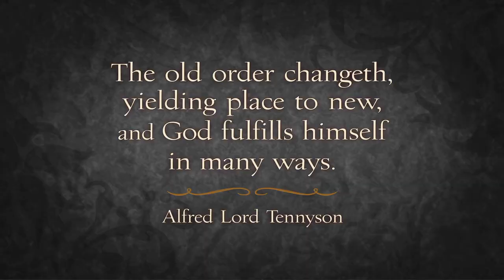Whitworth University presents "With Grace and Truth: The Robinson Presidency" (Part I)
Bill Robinson's tenure as Whitworth's 17th president, from 1993 to 2010, is the second longest and one of the most influential in the university's history. Like no president before him, Robinson has understood and articulated the "Grand Paradox" of Whitworth's mission to uphold Christian conviction and intellectual curiosity as complementary rather than competing values. Bonnie Robinson has been a vital and welcoming point of contact for the university while also using her gifts as a concert pianist and organist to serve the Whitworth music program, the church and the Spokane community. Inspired by the Robinsons' leadership and service, Whitworth students, faculty and staff joined with alumni, donors and friends to achieve record levels of freshman applications, enrollment and retention; $83 million in campus improvements; and a $75 million increase in the university's endowment. "With Grace and Truth" highlights some of Bill Robinson's most important contributions to Whitworth  proclaiming the mission, shaping the culture, engaging the community, sustaining excellence and building a foundation that point to the university's greatest days to come.